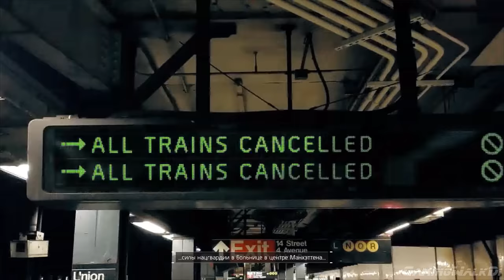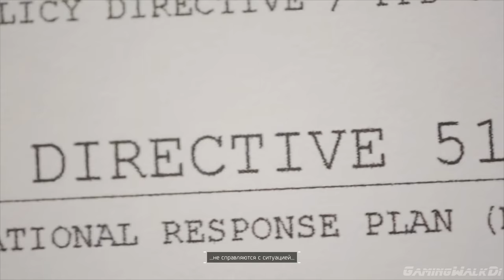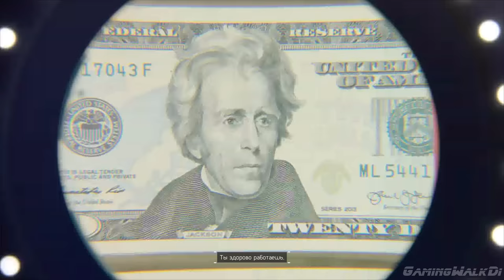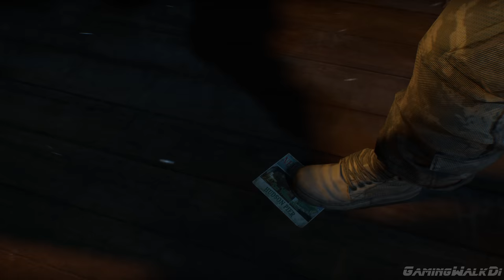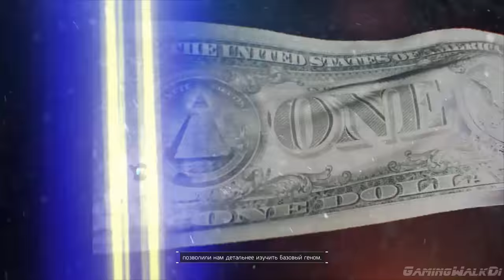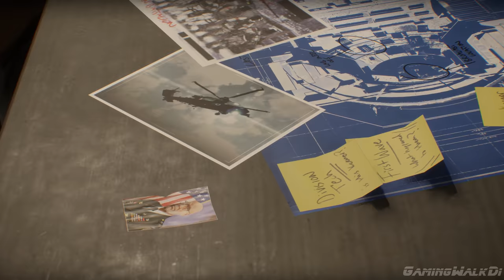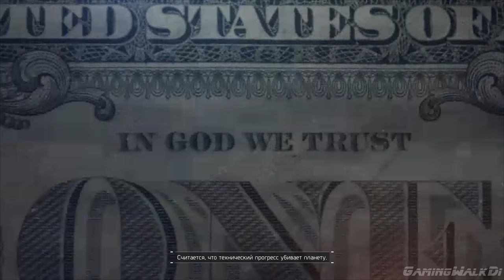✪ Tom Clancy’s The Division [ИГРОФИЛЬМ] Все Катсцены + Минимум Геймплея [PC|4K|60FPS]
После "Чёрной Пятницы" эпидемия захлестнула Нью-Йорк. Отечественное стратегическое подразделение (англ. Strategic Homeland Division) — отряд специально подготовленных агентов. Члены Подразделения, обученные действовать независимо в чрезвычайных случаях, в обычное время живут и работают как рядовые граждане: врачами, военными, инженерами, учёными, полицейскими, и т. д. Сражаясь за сохранение сообщества, агенты Подразделения оказываются втянутыми в грандиозный заговор. Теперь им необходимо не только сражаться с ужасным вирусом, но и противостоять угрозе, стоящей за его появлением.